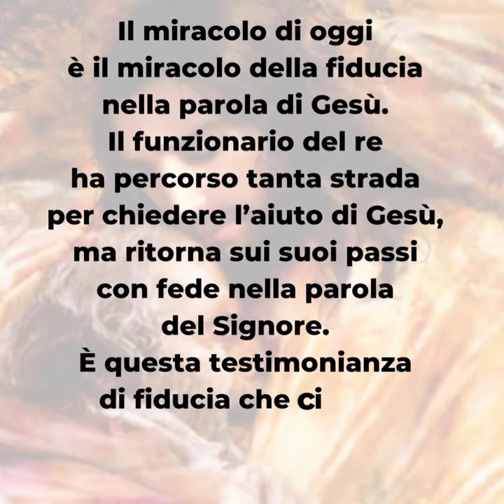PAROLE DI QUARESIMA 2022 ▪ Lunedì 28 marzo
Lunedì 28 marzo

📖 Gv 4,43-54

Il miracolo di oggi è il miracolo della fiducia nella parola di Gesù. Il funzionario del re ha percorso tanta strada per chiedere l’aiuto di Gesù, ma ritorna sui suoi passi con fede nella parola del Signore. È questa testimonianza di fiducia che ci deve commuovere, scuotere fin nel profondo del cuore.
Impariamo da questo umile funzionario del re a mettere in atto la Parola che Dio ci dona nella Sacra Scrittura. Questa Parola ci parla ed è anche così forte da compiere ciò che dice.

▪ Hai fiducia nella Parola di Gesù o credi solo alle esperienze sensibili?
▪ A che punto si trova la tua obbedienza alla Parola di Dio donataci nella Sacra Scrittura?